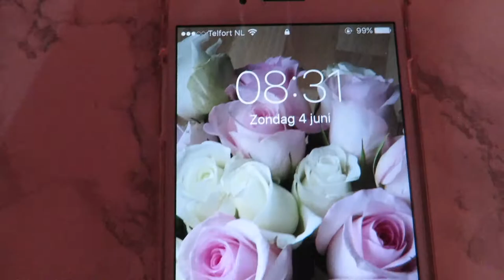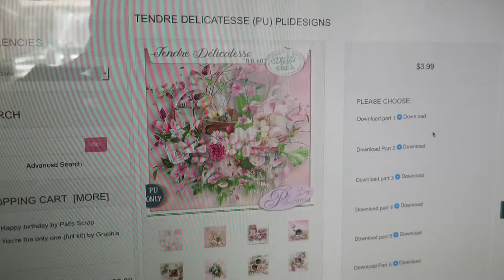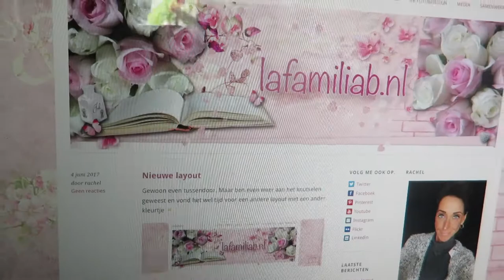Vlog 4 juni '17, uhm...beetje weinig vloggy...te druk met van alles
Wij vloggen elke zaterdag en zondag onze dingetjes, wat doen we en dingen rond mijn anorexia. Elke vlog word een dag later online gezet, dus de zaterdagvlog komt op zondag online en de zondagvlog op maandag.